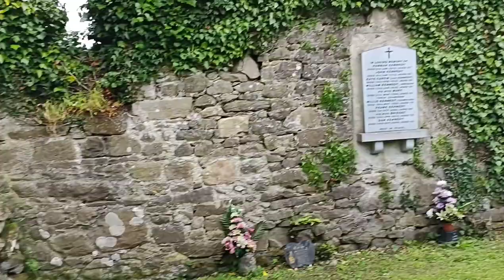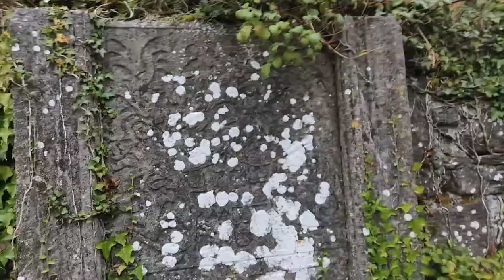A SPIRIT TOUCHES MY .......... - St Odhrans monastery and graveyard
St. Odhran is remembered for assisting the great St. Columba in spreading monasticism through Ireland and Scotland in the sixth century.

He was an abbot who led a monastery in Ireland, and who left his post to be among the 12 that Columba took with him when he sailed north to establish a monastery on Iona, an island off the coast of Scotland.

Soon after arriving, Odhran fell ill; sensing that death was near, he said, “I would be the first to die under the covenant of the kingdom of God in this place.” Columba replied, “I will give you that kingdom, and moreover, this also: that whoever makes a request at my burial-place shall not get it until they pray to you as well.”

Columba left the house, not wanting to see his friend die. When he looked up, he saw a vision of demons and angels fighting for Odhran’s soul, with the angels triumphing. His body was the first buried on Iona, and is still there in this chapel in the island’s only cemetery

St. Odhran, you died in your efforts to spread the faith in Ireland—pray for us!